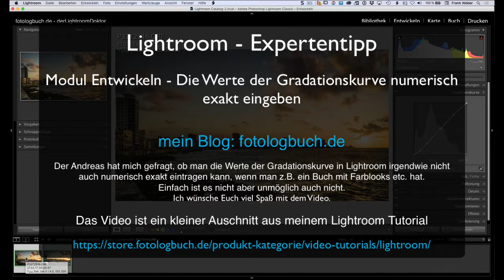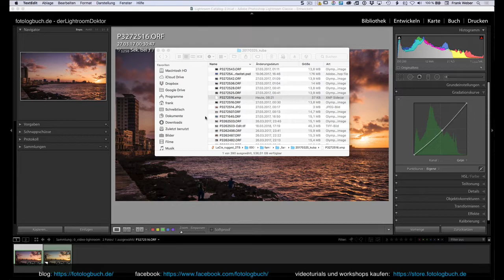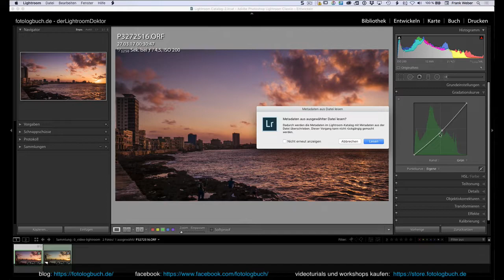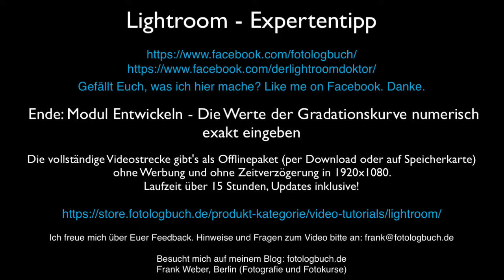Lightroom Expertentipp - Die Werte der Gradationskurve numerisch exakt eingeben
Der Andreas hat mich gefragt, ob man die Werte der Gradationskurve in Lightroom irgendwie nicht auch numerisch exakt eintragen kann, wenn man z.B. ein Buch mit Farblooks etc. hat. Einfach ist es nicht aber unmöglich auch nicht. So könnt Ihr die Werte der Gradationskurve auch in Lightroom numerisch exakt eintragen.

Das Video ist ein kleiner Ausschnitt aus meinem Lightroom Tutorial. Laufzeit über 15 Stunden / Updates inklusive! (da findet Ihr auch das Inhaltsverzeichnis). Es ist vollständig in deutscher Sprache.

Gefällt Euch, was ich hier mache? Like me on Facebook. Danke.